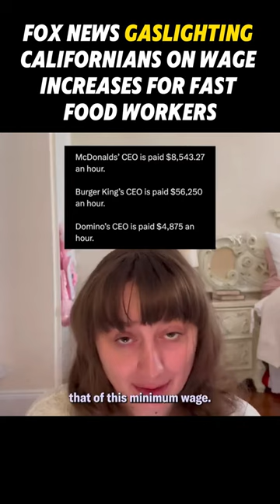Fox News Is Gaslighting Californians